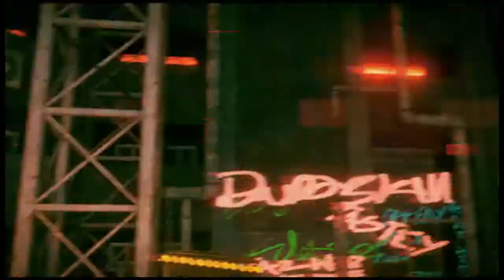アストラルチェイン ASTRAL CHAIN 異界鎖鏈 053